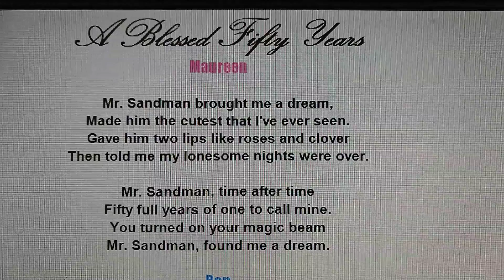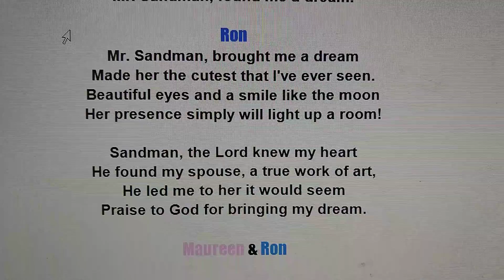Ron and Maureen's Love Song